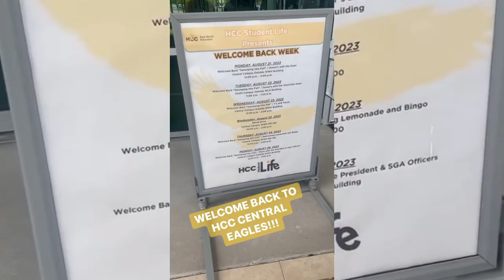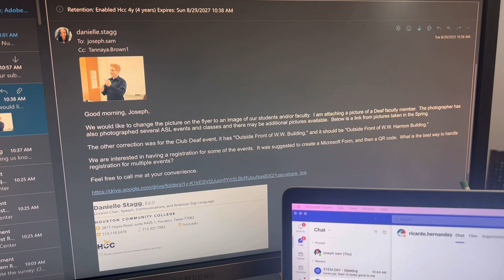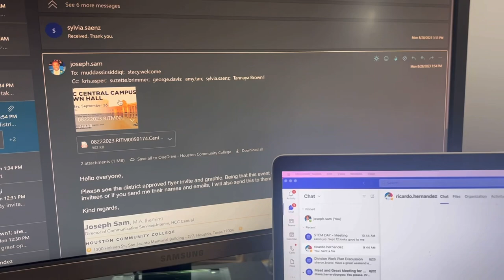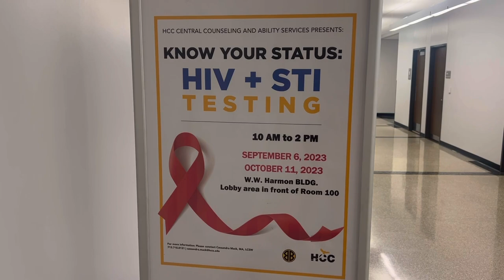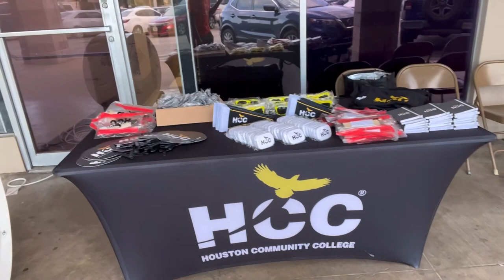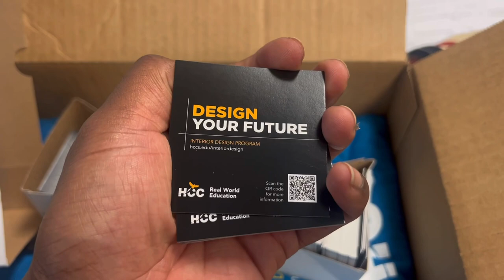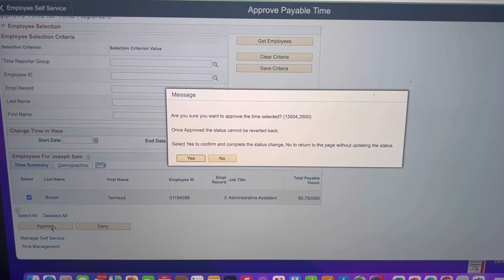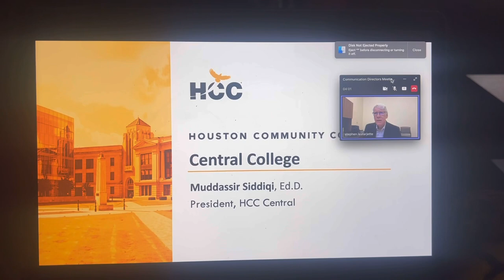DAY IN THE LIFE OF A DIRECTOR OF COMMUNICATIONS | VLOG | GOT A PROMOTION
Let me take you through a week in the life of a Director of Communications for Houston Community College. This video will show you event coordination, social media and communications marketing and PR, video filming and editing, photography, graphic and t-shirt design, hosting, office organization and employee/team management.